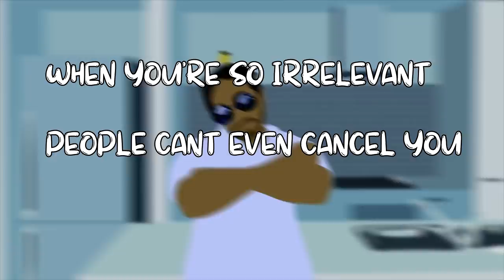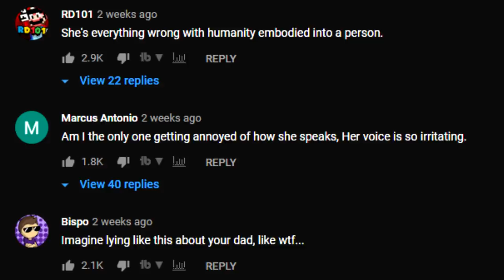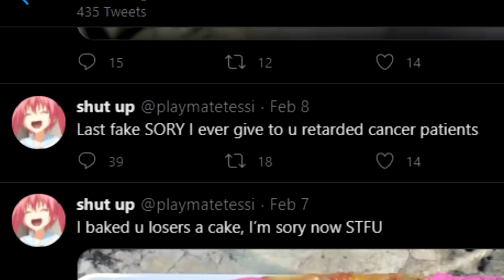Entitled TEEN Makes Fun Of Girl With Cancer... (WARNING, TRIGGERING)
THIS IS THE BIRTH OF EVIL LEO MWAHAHAHAHAHA! 😡  WHEN WILL PEOPLE LEARN TO STOP BEING DUMB ON THE INTERNET?!?

Spoiled TEEN Makes Fun Of Girl With
Cancer During A Livestream (The Internet Reacts)

luv ya big baaaaaaaabies !

Pakenham
Vic
3810
(Melbourne, Australia)